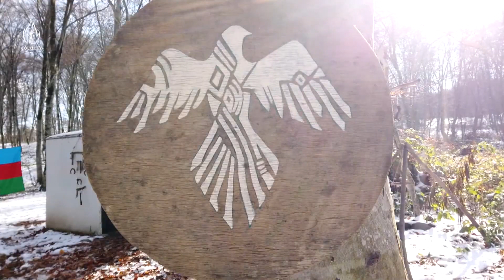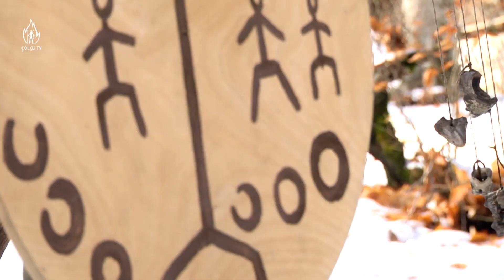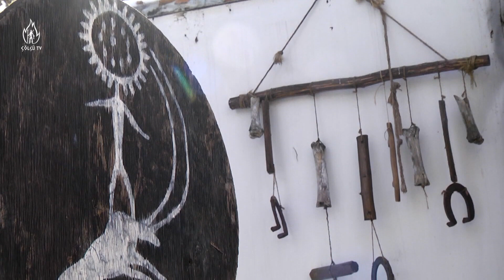“ÇÖLDƏ YAŞAM ÖYÜDLƏRİ” - С ПОСЛОМ КАЙРАТОМ ОСМОНАЛИЕВОМ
Посол Кыргызстана в Азербайджане Кайрат Осмоналиев был гостем программы “ÇÖLDƏ YAŞAM ÖYÜDLƏRİ” ("Наказы о жизни на природе") . В беседе с ведущим передачи, режиссером Элтаном Гадимбейли посол рассказал о секретах своего успеха, о роли воспитания полученного от родителей в своем становлении, а также о дружеских отношениях между Азербайджаном и Кыргызстаном.